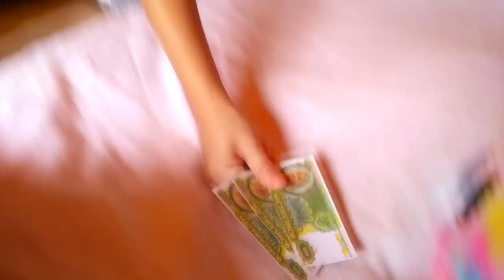ОДИН ДЕНЬ ГЛАЗАМИ ПЛЮШЕВОГО ЕДИНОРОГА СЕРЁЖИ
ВСЕ ССЫЛКИ :
ОТВЕТЫ НА ЧАСТО ЗАДАВАЕМЫЕ ВОПРОСЫ
На каком сервере в SSO играешь?
✓BLUEBERRYCLOUDS

Что за песня в интро?
✓ Nihilis-Help Our Souls

Когда сходка?

Сделаешь мне бесплатную/платную рекламу?
✓Никому не делаю.Дело принципа

Где монтируешь?

✓ Bandicam/Fraps

Какой микрофон?
✓Philips SBC ME 5701

Снимем видео вместе?
✓ Снимаю одна или с друзьями.Очень не люблю попрошаек

Почему ты меня игнорируешь?
✓ На вопрос "Привет,как дела?" не отвечаю,т.к. не трачу время на пустые разговоры

Когда видео?
✓ Когда сниму, смонтирую и выложу.Расписания нет

Почему не приняла меня в друзья?
✓ Я держу в друзьях тех, людей,с которыми я действительно общаюсь,чтобы видеть,кто онлайн в игре.

Пока ✌